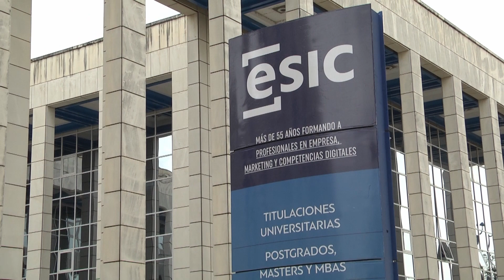El valor del Executive MBA para perfiles técnicos - Testimonio de Alberto Cordero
Alberto comparte por qué decidió cursar el Executive MBA [EMBA] en ESIC Sevilla con un perfil tan técnico como ingeniero industrial especializado en mecánica de estructuras, y qué le está aportando este máster.